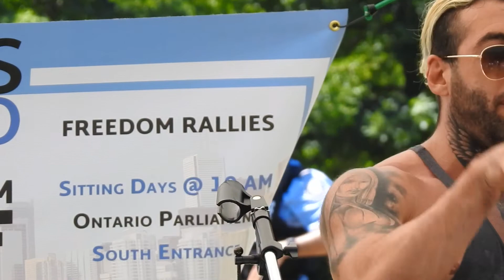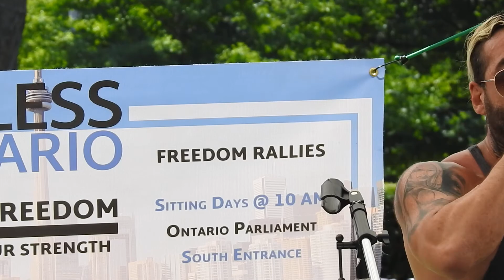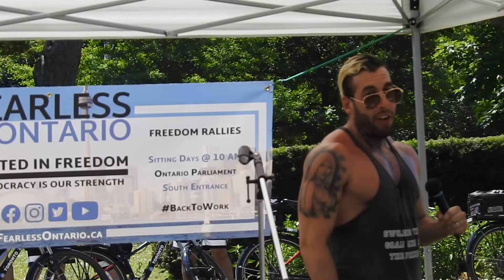PEACEFUL ANTI-LOCKDOWN PROTEST QUEENS PARK TORONTO Summer Solstice Saturday June 20th 2020 Chris Sky